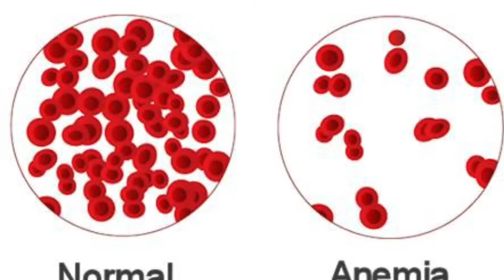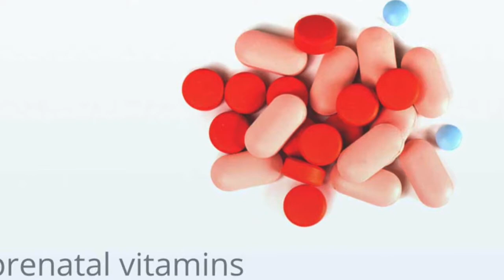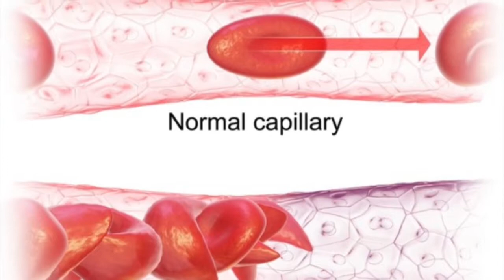Risk Factors Iron Deficiency Anemia Who Have Risk of Iron Deficiency Anemia?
In this Video We Will Give you an intro of Risk Factors Iron Deficiency Anemia Who Have Risk of Iron Deficiency Anemia
Risk factors of Anemia
Anemia is a common condition and can occur in both men and women of any age and from any ethnic group. Some people may be at greater risk of iron deficiency anemia than others, including:
  women of childbearing age
  pregnant women
  people with poor diets
  people who donate blood frequently
  infants and children, especially those born prematurely or experiencing a growth spurt
  vegetarians who don’t replace meat with another iron-rich food
If you’re at risk of iron deficiency anemia, talk to your doctor to determine if blood testing or dietary changes could benefit you.

How to Treat Anemia Iron Rich Foods How To Treat Low Iron Anemia With Iron Rich Foods

These groups of people may have an increased risk of iron deficiency anemia:
 • Women. Because women lose blood during menstruation, women in general are at greater risk of iron deficiency anemia.
 • Infants and children. Infants, especially those who were low birth weight or born prematurely, who don't get enough iron from breast milk or formula may be at risk of iron deficiency. Children need extra iron during growth spurts. If your child isn't eating a healthy, varied diet, he or she may be at risk of anemia.
 • Vegetarians. People who don't eat meat may have a greater risk of iron deficiency anemia if they don't eat other iron-rich foods.
 • Frequent blood donors. People who routinely donate blood may have an increased risk of iron deficiency anemia since blood donation can deplete iron stores. Low hemoglobin related to blood donation may be a temporary problem remedied by eating more iron-rich foods. If you're told that you can't donate blood because of low hemoglobin, ask your doctor whether you should be concerned.